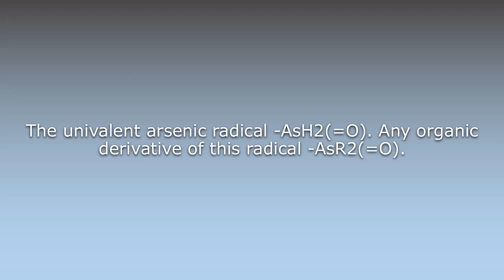What does Arsinoyl mean?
What does Arsinoyl mean in English? Learn the meaning of the word Arsinoyl! How to Pronounce Arsinoyl. Expand your vocabulary, learn words.